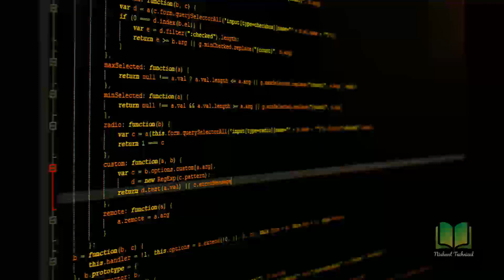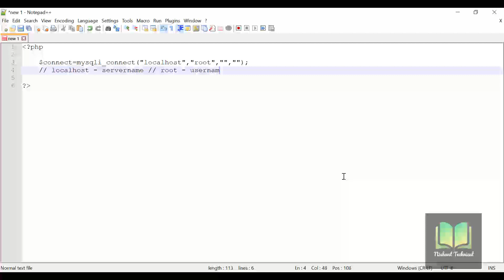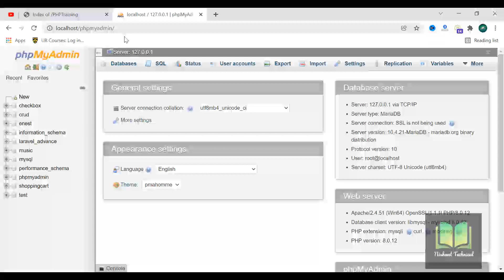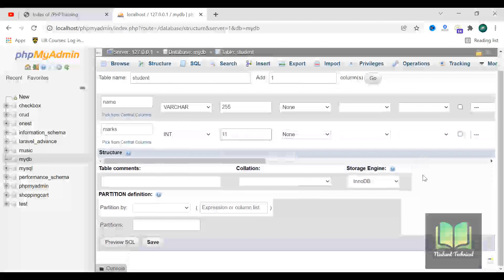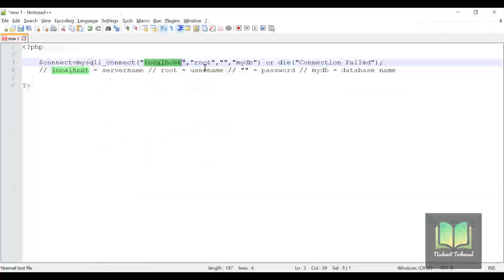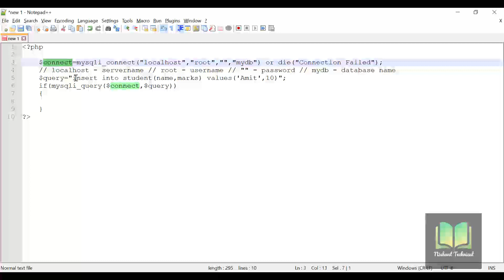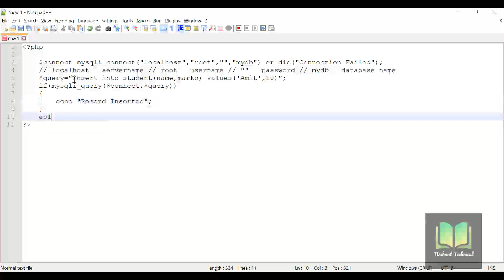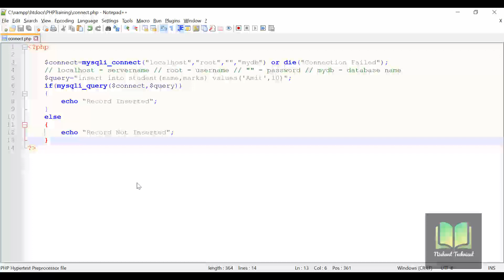Connect Database with PHP Step by Step | Latest Tutorial 2022 | PHP Tutorial for Beginners | MYSQL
In this video, I have explained how to connect mysql with your php file, how to insert data in your mysql, I have explained it step by step. It is the latest tutorial on php of 2022
you can also check my English channel

About Myself
= 16+ Years of Experience in Training Programming Languages
= Working as a corporate trainer in reputed software companies

Check out my live projects made by me for my clients